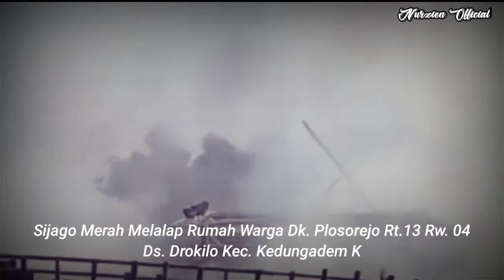1 Juni 2021